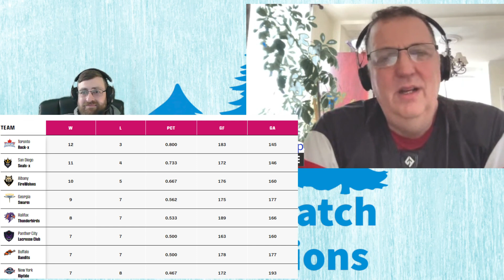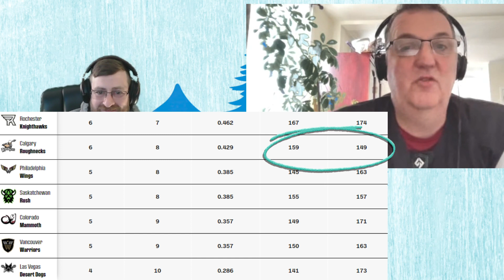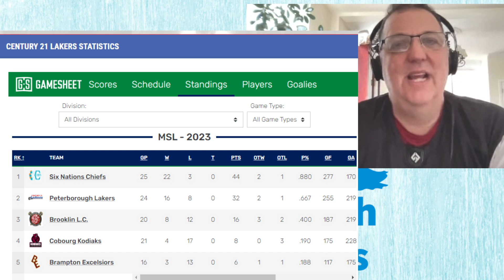Full Stamp lax week 17 NLL Uncommon highlights Box Lacrosse Podcast & Common Highlight goals, saves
Join us as Stephen Stamp breaks down the game of the week in the NLL.  Stamp has decades covering Lacrosse on the worlds biggest stage.  Stamp has been on commentary for World game, NLL, Jr, Sr, and basically everything in between.  He is the Editor for ILINDOOR as well as authoring articles for the publication every week check it out to stay up to date on league news ILIndoor. Attentively listen as Stephen Stamp analyzes the NLL’s game of the week. Stamp has spent decades covering Lacrosse on the world’s grandest stages. He has provided commentary for the World Games, NLL, Jr., Sr., and everything in between. Stamp is the Editor for ILINDOOR and a regular contributor to the publication. Visit the ILINDOOR website to stay informed on the latest league news.